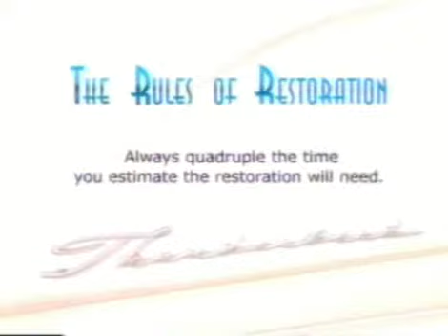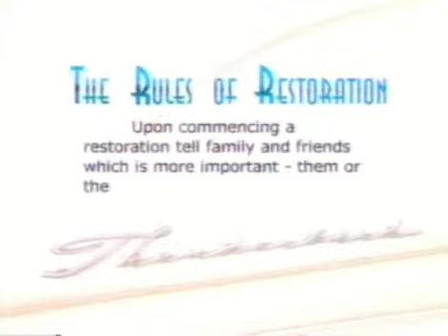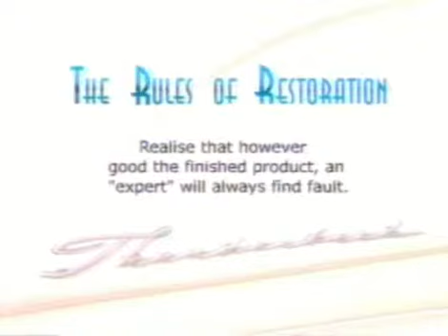Bay to Birdwood Classic 1999 Part 2 of 3